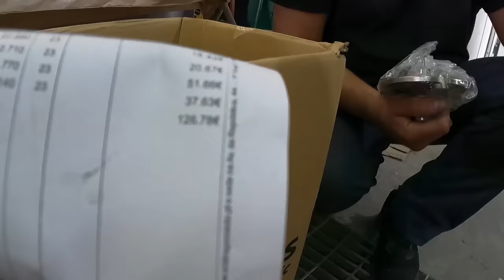O 106 GTi amarelo já ESTA PINTADO e está , LINDO !!!!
Oficina

Jogo pastilhas - REF FDB558
Barra/Escora - REF L38604
Jogos reparaçao - REF 031446
Cubos Roda - REF 031005